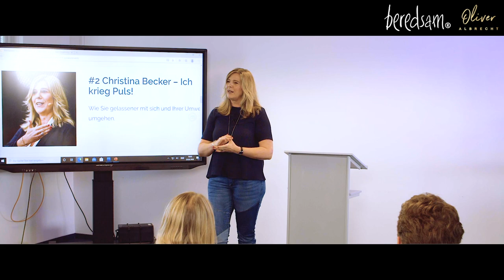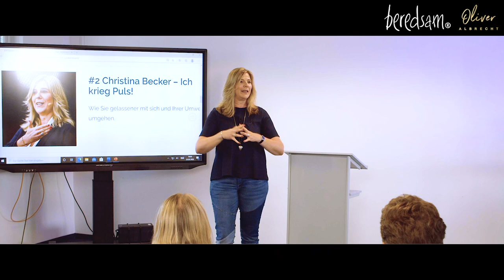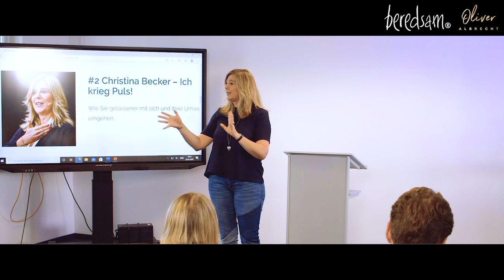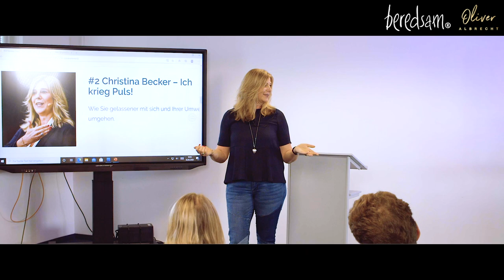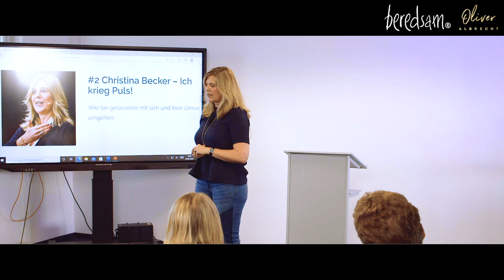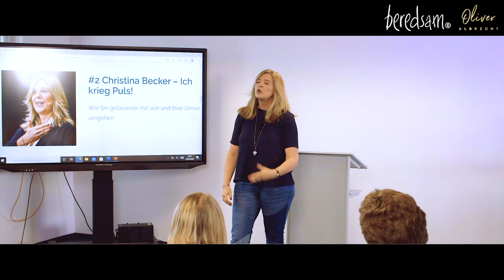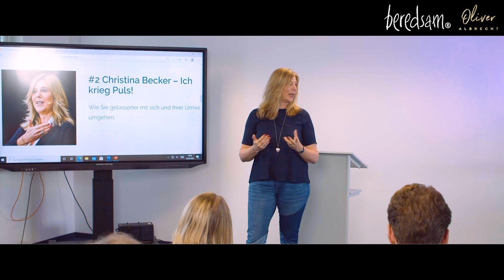Christina Becker - Ich krieg Puls! | Rednerin beim 1. Berliner B14 Speaker-Event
Christina Becker ist seit 10 Jahren als Coach, Trainerin und Speakerin selbständig und unterstützt als Expertin für mehr selbst.bewusst.sein Führungskräfte auf Ihrem Weg zu einer selbstbewussten (Führungs)persönlichkeit.

Motivation, Potentialentwicklung und -Stärkung und der Glaube an die eigene Expertise bilden den Fokus Ihrer Arbeit nach dem Motto: Nur wenn Du Dich selbst führen kannst, kannst Du auch andere führen!

Ob im Coaching, bei Seminaren oder als Speakerin verfolgt sie nur ein Ziel: Sie möchte motivieren, bestärken und somit für mehr Gelassenheit und Freude im Alltag sorgen.
Diese Botschaft bringt sie mit Begeisterung und einem amüsanten Storytelling auf die Bühne.

Wer ist Oliver Albrecht - Der Sichtbarmacher?
„Wie setze ich mich richtig in Szene?“ - diese und weitere Fragen stellen sich viele Experten, Speaker und Unternehmer und greifen dabei zu vielen Mitteln, welche nur selten zum Erfolg führen. „Wenn du nicht positiv über dich sprichst, wer soll es dann tun?“ Das ist der polarisierende Leitsatz des Regisseurs Oliver Albrecht. Er ist ein wahrer Meister der Emotionen, wenn es darum geht Marken, Menschen und Unternehmen im Film sichtbar zu machen. Er selbst legt seinen Fokus dabei weniger darauf als Kameramann oder Fotograf wahrgenommen zu werden, sondern als Sichtbarmacher steht er namhaften Klienten zur Seite und genau das rät er auch seinen Kunden: „Denkt aus der Sicht der Kunden und nehmt die Sichtweise derer an, dann spürt ihr den Wunsch an eure Leistung!"

Du möchtest deine eigenen Videos drehen und mehr Sichtbarkeit?
In meinem Onlinekurs zeige ich dir wie du eigene Videos leicht drehst, ganz egal ob du ein Smartphone oder eine professionelle Kamera hast. Du bekommst eine Schritt-für-Schritt Anleitung und brauchst daher keinerlei Vorkenntnisse. Selbst absolute Profis der Marketing und Videoszene lassen bereits, Tipps & Tricks dieser Masterclass in Ihre tägliche Arbeit einfließen.

Mit welchem Equipment kannst du eigene Videos, Live, Streaming-Events realisieren?*

⬧ Blackmagic Pocket Cinema Camera 4K
⬧ Tamron SP 24-70mm F/2.8 Di VC USD G2
⬧ TILTA TA-T01-B-G Camera-Cage-Kit

Stativ für die Kamera:
⬧ Stativ für Einsteiger (Alternative zu Ace-M S)

Mikrofon im Einsatz inkl. Stativ:
⬧ Videomic NTG
⬧ Windschutz für VideoMic NTG
⬧ Audiokabel für Anschluss an Kamera (BMPCC 4K)
⬧ Kabel um den Sound abzuhören für Kameraton

Akkus für die Kamera (Blackmagic Pocket Cinema Camera 4K)
⬧ Canon Akku-Adapter zu Sony-NPF Akkus
⬧ Adapter-PLatte für Sony-NPF Akkus
⬧ Sony NPF-970 Akkus mit 10050mAH

Gute Lampen im Einsatz:
⬧ Filmlicht für wunderbare Aufnahmen & Lives (wir haben die 150W im Einsatz, jedoch geht auch die günstigere SL60W)
⬧ Eine sehr gute Softbox
⬧ Ein gutes Stativ
⬧ Pocketlite F7 Lampe für farbige Hintergründe
Passender beweglicher Kopf für Lampe (F7 Pocketlite)
⬧ günstige Alternative mit Akku und per App steuerbar

Alles fürs Streaming & Aufzeichnung:
⬧ Blackmagic Atem Mini Pro Streaming
⬧ 7,6m HDMI zu HDMI Kabel (4k Version)
⬧ Feelworld Master MA7 Kamera Monitor 7 Zoll
⬧ HDMI Kabel für Kamera zum Atem Mini Pro (passende Länge wählen)
⬧ HDMI Kabel von Atem Mini Pro zu Feelworld Monitor (passende Länge wählen)

Beste Festplatten-Empfehlung für Videodaten per Blackmagic:
⬧ Samsung Portable T5 1TB SSD